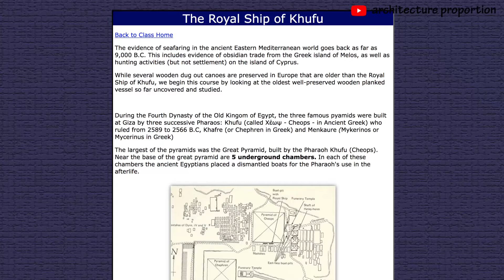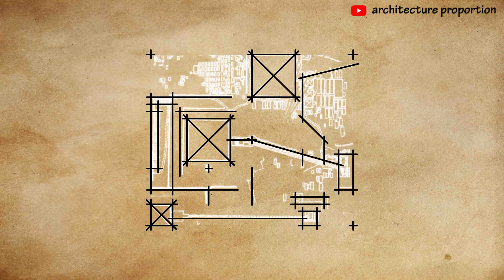✏️ how to draw building orthography? ask imhotep architect in egypt pyramid 2d floor plan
✏️ how to draw building orthography?
ask imhotep architect in egypt pyramid 2d orthographic projection: floor plan;